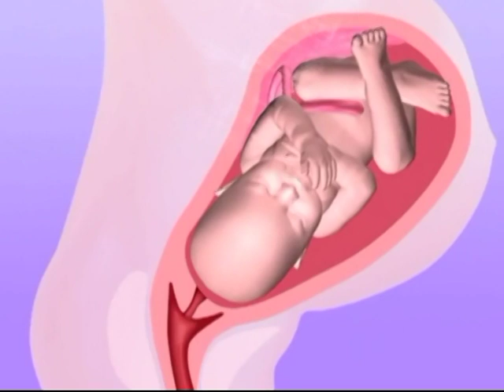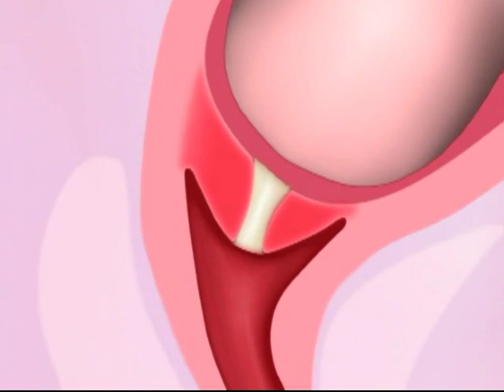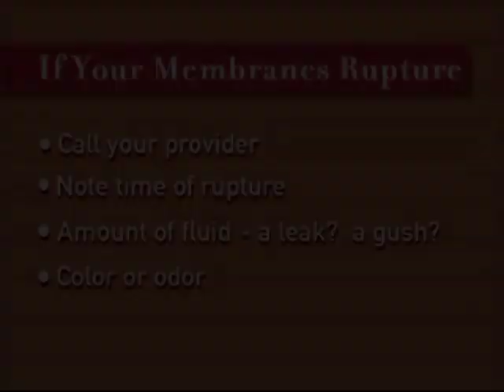Works of Wonder: Episode 13 of 24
Episode 13 of "Works of Wonder" describes what is going on inside a woman's body during labor.  They also describe how to prepare for labor and how you may know be getting closer to labor.